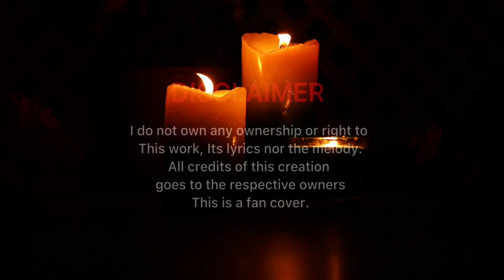Lamba Sawan Ran Patin || Cover by: Thevinu Kularathna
Hey Guys,
This is a fan cover. This cover is only for the entertainment purpose.

Stay Safe.